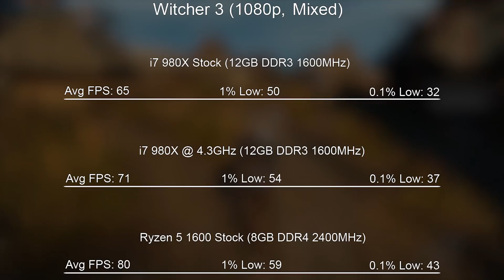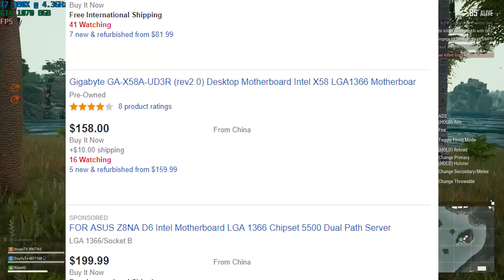Intel's First Ever 6 Core Processor Is The Best CPU You Shouldn't Buy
Eight years ago Intel launched their very first 6 core processor. With 12 threads, a $1000 price tag and fantastic overclocking ability this CPU wasn't for the budget orientated system builder, yet those who bought it can still take advantage of the highest settings in even the most demanding of modern games.

So why wouldn't I recommend it? Well let's talk about that.